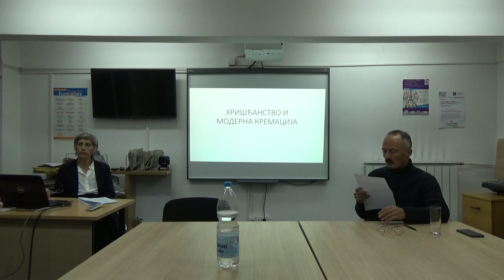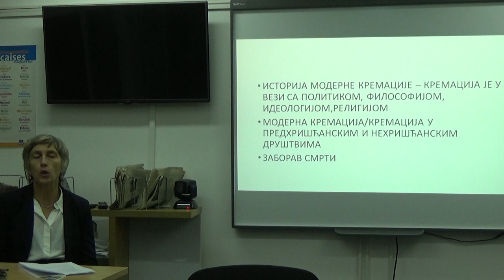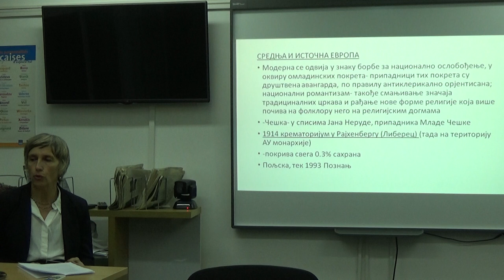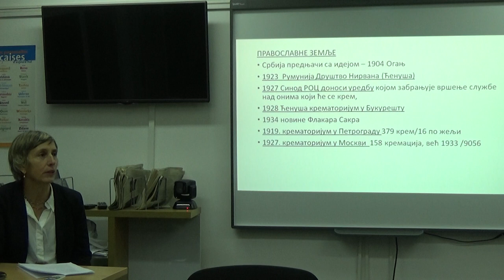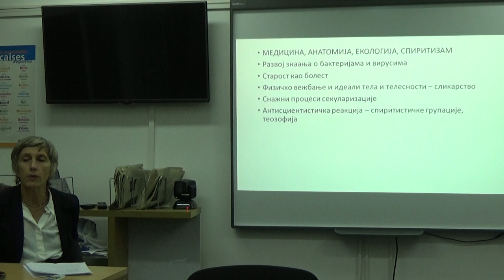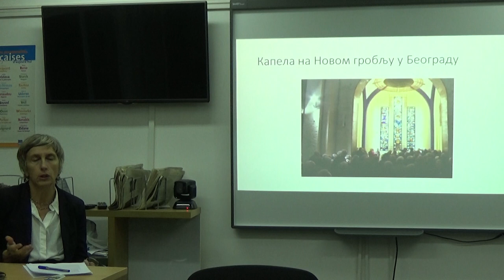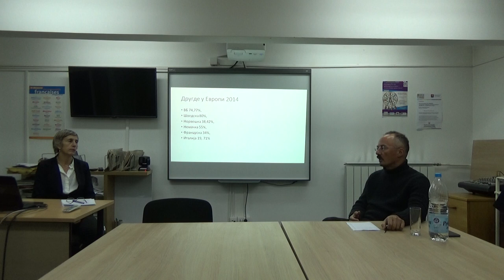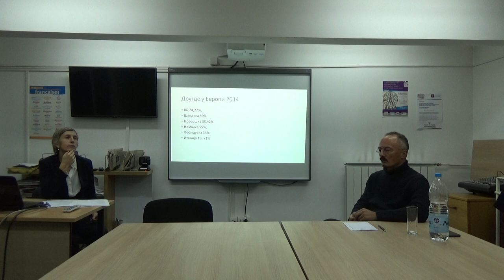Хришћанство и спаљивање мртвих; Развој модерне кремације од 18. века до данас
Предавач: Др Александра Павићевић
Циклус предавања: ХРИШЋАНСТВО И ИЗАЗОВИ САВРЕМЕНОГ СВЕТА чији је аутор Ромило Александар Кнежевић

Moderna kremacija je bila radikalna novina u ophođenju prema mrtvom telu.  Iako su se njeni promoteri pozivali na ranije tradicije spaljivanja mrtvih, sličnost sa prehrišćanskim i nehrišćanskim posmrtnim praksama bila je samo formalne prirode. Suštinski, u njoj je bio sadržan sasvim drugačiji poriv: želja za što bržim i neosetnijim, što čistijim, što lakšim i „lepšim“ uklanjanjem tela. Ateistička, a nekada čak i nihilistička shvatanja koja su pratila širenje ove ideje, a kasnije i prakse, nisu isprva dovodila u pitanje pijetet prema mrtvima koji karakteriše hrišćansku civilizaciju. Moderna ideja kremiranja mrtvih zapravo je bila bremeniti znak promena u drugim sferama života, a ponajviše znak početka vremena koje će nastojati da ostvari besmrtnost izvan okvira postojećih religijskih učenja.
Ideja i prakse moderne kremacije je totalna društvena činjenica. Ona predstavlja sažetak istorijske epohe u kojoj je nastala i najavu one u kojoj će se razvijati i realizovati. Priča započinje u Evropi 18. veka, a zatim se, prateći isprepletane niti istorijskih, kulturnih i društvenih promena, kreće prema današnjici. Različita društva u različitim vremenskim periodima različito tumače i koriste novi/stari običaj spaljivanja. Zbog toga se kao glavna nit  javlja pokušaj da se odgovori na pitanje, kako je taj novi oblik suočavanja sa smrću, taj novi odnos prema telu pokojnika, novi način odlaganja leša, bio integrisan u postojeće kolektivne i individualne identitetske prakse. Da li i kako ideja a kasnije i praksa modernog kremiranja svedoče o načinu na koji je čovek definisao i danas definiše svoje mesto u vremenu i večnosti?
Ko su bile prve pristalice i promoteri kremacije u modernoj Evropi, kako su o njoj razmišljali pesnici, a kako lekari, ko je bio pionir kremacionističke ideje u Srbiji, zašto je prvi krematorijum u Jugoslaviji otvoren tek 1964. godine, iako je kremacionistički pokret ovde bio među najranije uobličenim u odnosu na druge balkanske i istočnoevropske zemlje, zašto visoki funkcioneri KPJ nisu birali kremaciju, iako je ona sugerisana kao najsigurniji izraz raskida sa sujeverjem i religijskim zabludama, zašto je Ivo Andrić želeo da bude kremiran  i na koji način je na posmrtnu sudbinu Nikole Tesle uticala činjenica da su njegovi posmrtni ostaci spaljeni, a ne sahranjeni...? Na ova pitanja odgovara knjiga Aleksandre Pavićević,  Plamena tela. Spaljivanje mrtvih u Srbiji – od paganskog ritual do modern kremacije (Etnografski institut & Clio 2016), a na predavanju ćemo nastojati da otvorimo bar neku od ovih intigantnih tema.